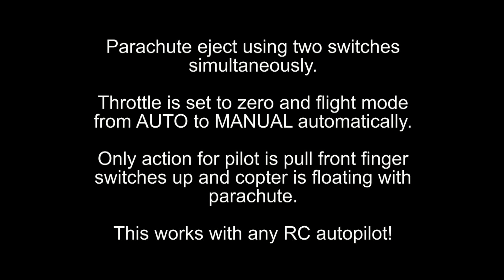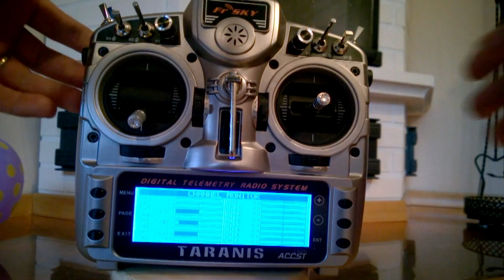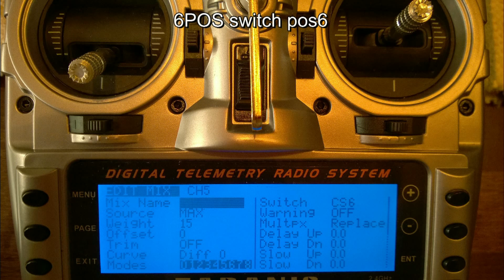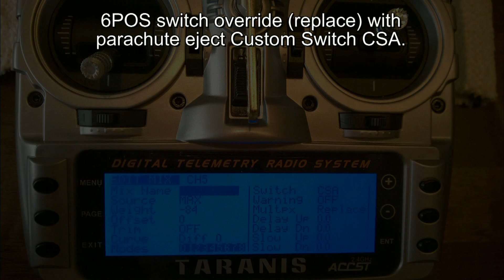OPENTX for parachute eject and 6POS switch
This video instructs and demonstrates dual switch parachute eject.

This reduces risk of mishap eject and also makes process so simple that it could be reflex action.